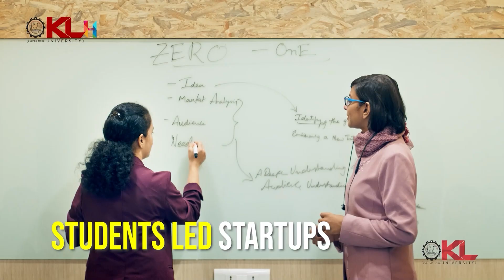ఆళ్లగడ్డలో గెలిచేది ఆ పార్టీనే..!Akhila Priya VS Gangula Brijendra Reddy |TDP VS YCP |RTV Daily